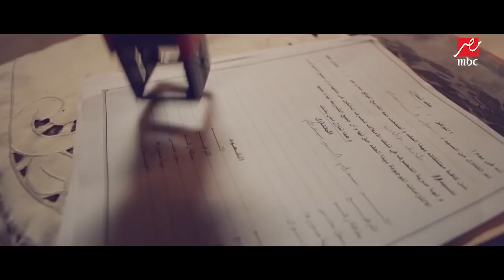سك على اخواتك - سعادة يتعرض لعملية نصب كبري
سعادة يتعرض لعملية نصب كبري